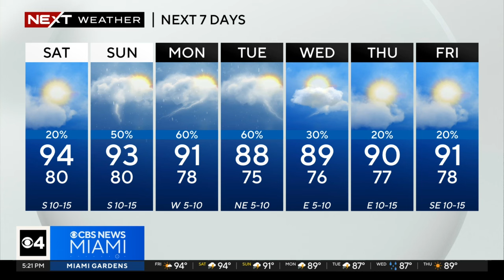South Florida 5 p.m. Weather Forecast 5/17/2024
CBS News Miami's Chief Meteorologist Ivan Cabrera gives us the latest on the heat advisories facing South Florida on Friday evening and how hot the temperatures will be outside heading into the weekend.